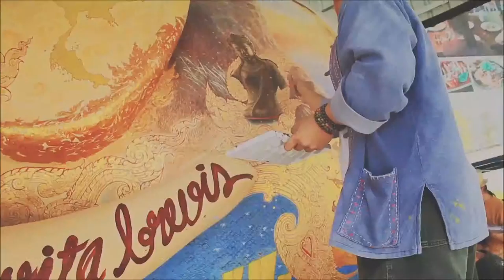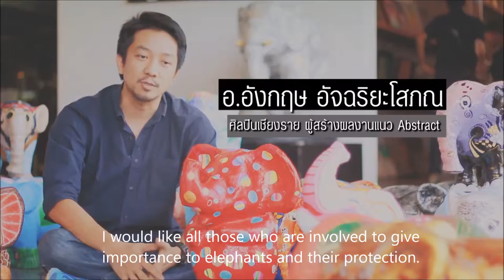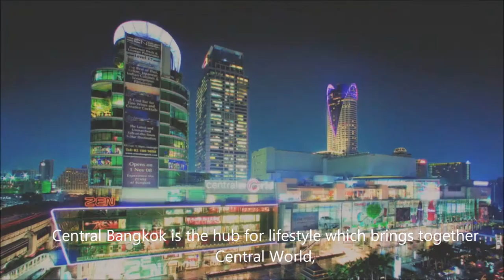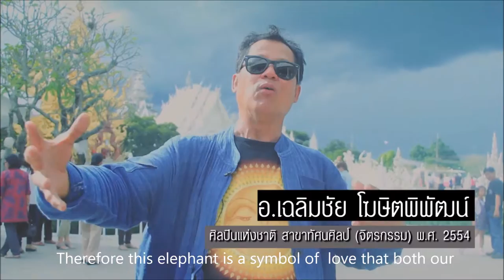"Journey of 999 Elephants " exhibition at Central Bangkok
Her Royal Highness Princess Adityadhornkitikhun inaugurates ‘Journey of 999 Elephants’ exhibition

• 999 elephant sculptures by Thai artists being displayed at
‘Central Bangkok’  from 6th November 2015 - 5th January 2016
• Led by Famous National Artist ‘Chalermchai Kositpipat’
and ArtBridge Chiang Rai
• Chang Silpa (Thai–Italy), a 4.2-metre tall elephant sculpture
and the exhibition’s main highlight, to be exhibited in Milan, Italy, the world’s centre of art

CentralWorld Shopping Centre (6 November 2015) – Her Royal Highness Princess Adityadhornkitikhun inaugurates the ‘Journey of 999 Elephants’ exhibition organised by Central Group, together with ArtBridge Chiang Rai under the leadership of celebrated National Artist Chalermchai Kositpipat. For the first time, 999 Thai artists have come together to create elephant sculptures now being displayed in ‘Central Bangkok’,hub of lifestyle and fashion in the heart of capital. Additionally, the event’s highlight and a masterpiece‘Chang Silpa’ sculpture, the gigantic 4.2-metre-high will also be exhibited in the world’s epicentre of art and fashion: Milan, Italy.

The ‘Journey of 999 Elephants’ exhibition takes place in Central Bangkok at CentralWorld, Central Chidlom, Central Embassy, and the Skybridge from CentralWorldto Chit Lom BTS stations from 6th Nov 2015 to 5th January 2016.